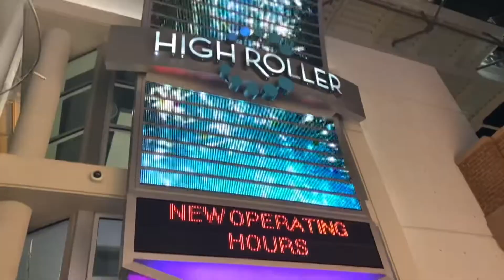Filipinos spent Thanksgiving in Las Vegas 🇺🇸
I'm sorryy I've been gone for sooo long it's kinda awkward na to vlog and this trip happened last year pa but I really wanted to share to you our Vegas get awayy for Thanksgiving 2020 which was AAAAAA 💯😩

see you in my next! keep smiling🤍